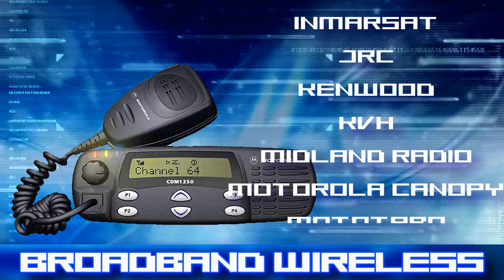Two Way Radio: Wireless Communication Overview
Most items ordered before 1PM (PST) weekdays shipped same day